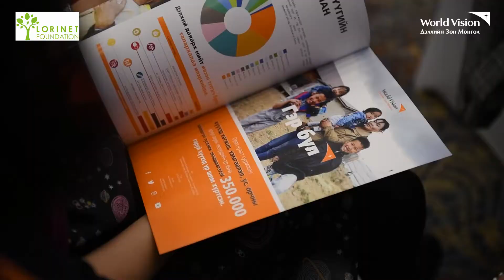Lorinet Young family livelihood project graduation